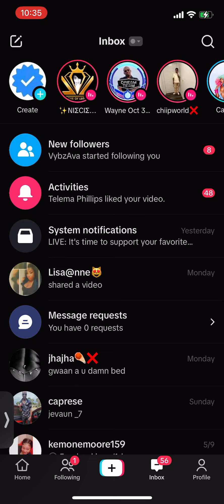World dawg versus Lolo September 6, 2023